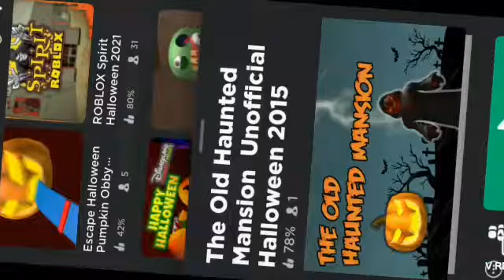going trick or treating on roblox ep.1